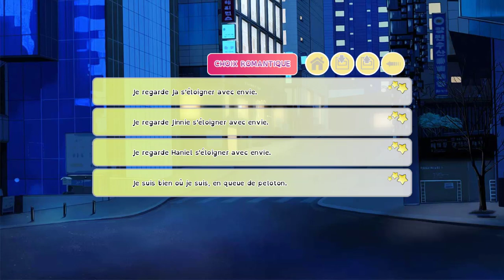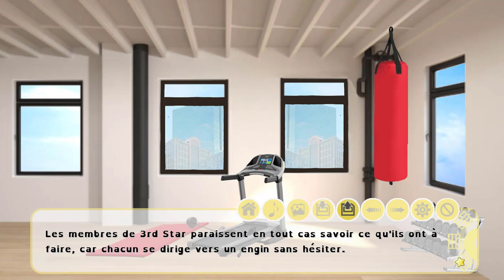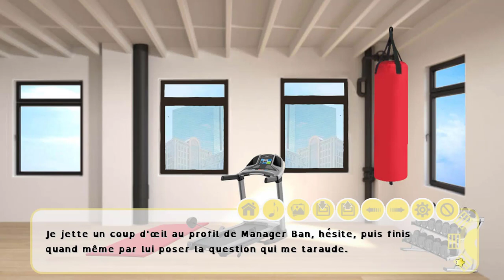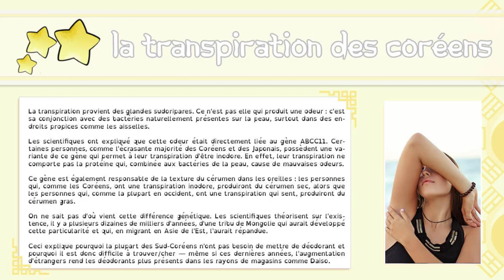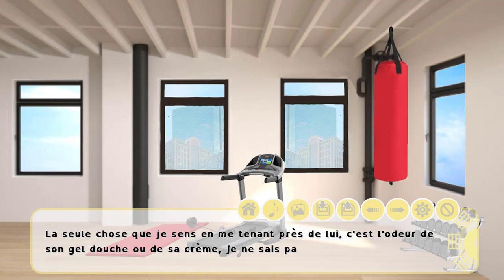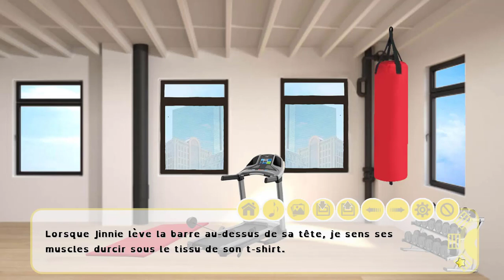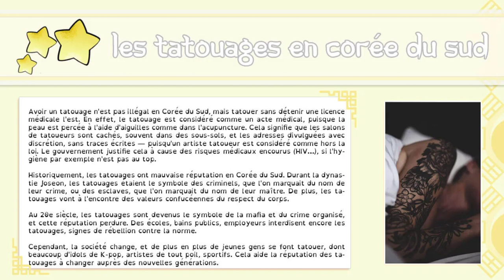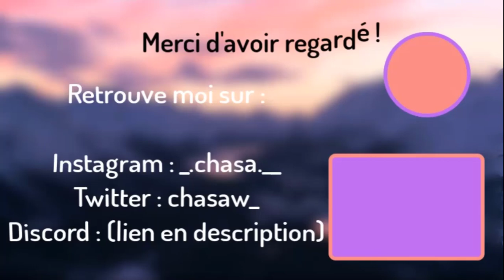Une bonne journée à l'agence de 3rd star (enfin matinée?) - I-DOLLS#15 (Jinnie)